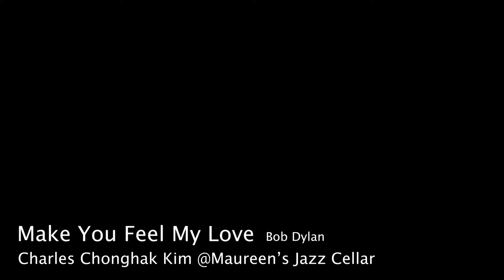Make You Feel My Love slow cover @ Maureen's Jazz Cellar